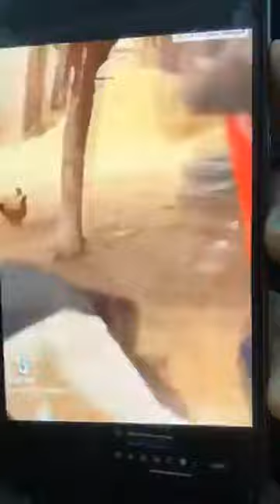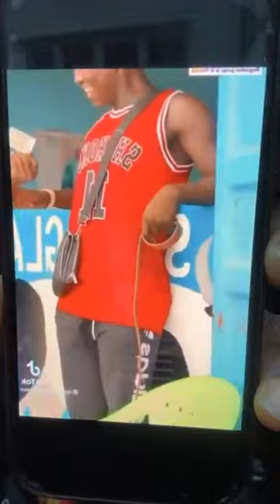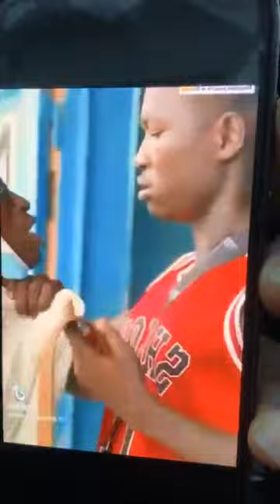la stratégie du PDS pour repousser l'élection..Ousmane Tounkara fait de terribles revelations sur ka